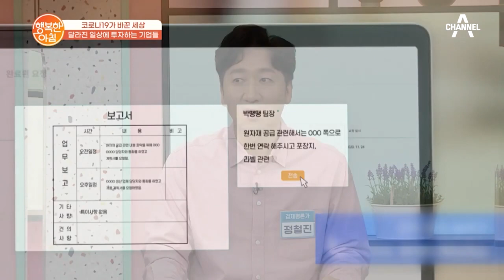홈카페부터 언택트 오피스까지! 코로나19가 바꿔 놓은 세상 | 행복한 아침 657 회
코로나19가 바꾼 세상
달라진 일상에 투자하는 기업들